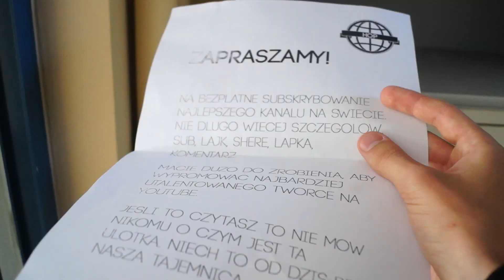JASON HUNT - "THORN" - WRAŻENIA